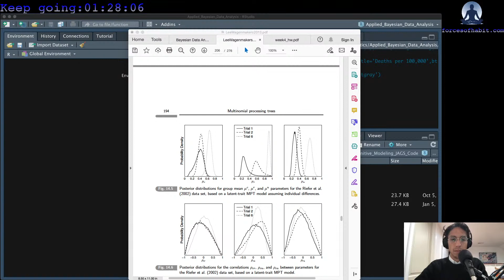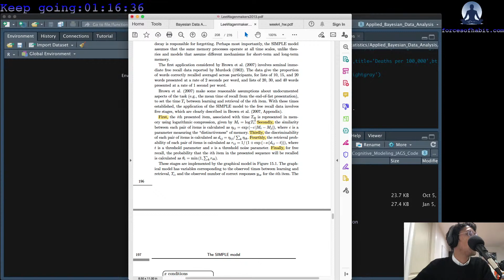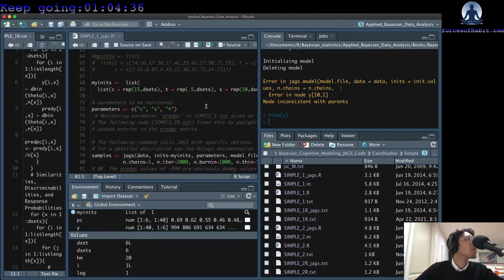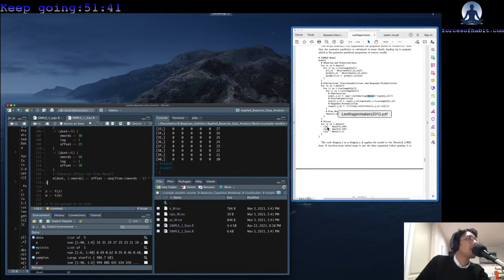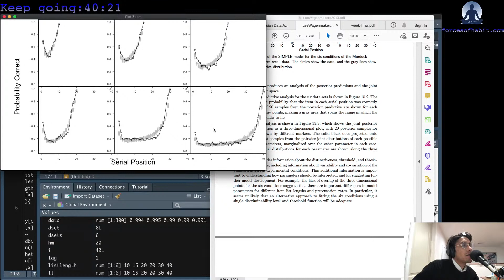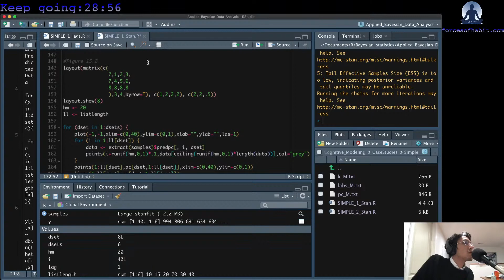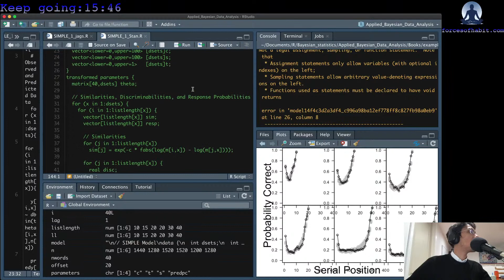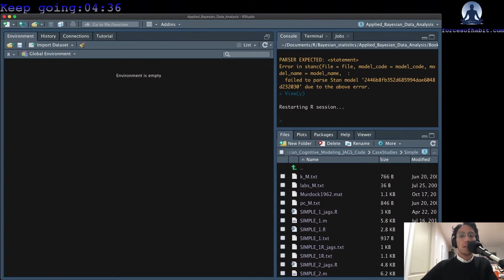LIVE: Learning Bayesian Cognitive Modeling | day 22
Follow along with me as I try todo the exercises from Bayesian Cognitive Modeling: A Practical Course by Eric-Jan Wagenmakers and Michael D. Lee

Social